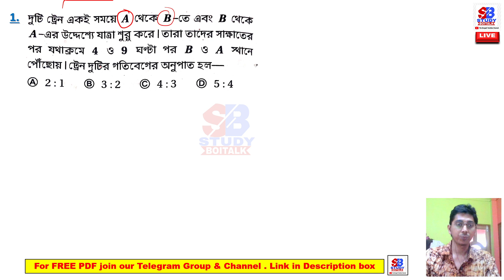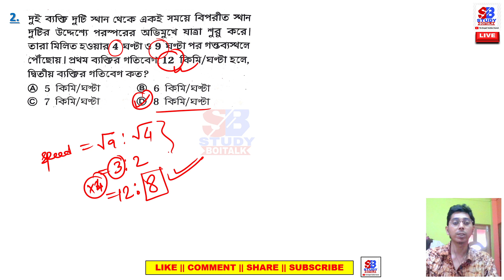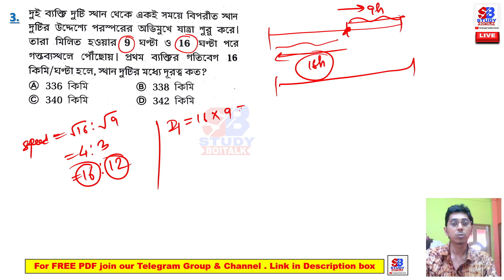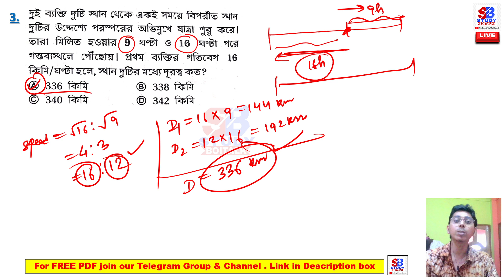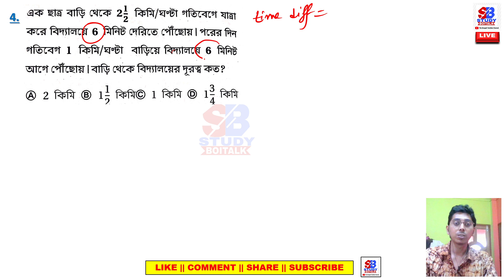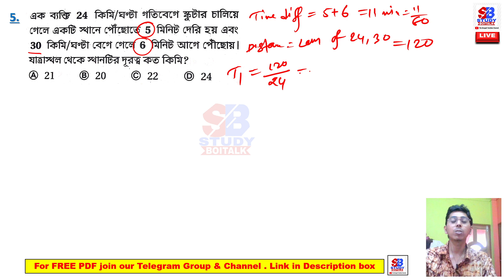19.WBP 2021 Constable Math Class #12 | Time Distance Speed Math Tricks (3) | WBP 2021 Maths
WBP 2021 Constable Math Class #12 | Time Distance Speed Math Tricks (3) | WBP 2021 Maths

Hello Friends, Welcome to Study Boitalk YouTube Channel.
In this video Time Distance Speed Maths for WBP Constable 2021 are Provided.

WBP 2021 Preparation by Sabyasachi Basu (Co-owner & Educator of Study Boitalk YouTube Channel)

Telegram Group... FREE PDF, Updates and Discussions..

Join our Telegram Channel for updates and PDF Services
Study_Boitalk_Youtube_Channel